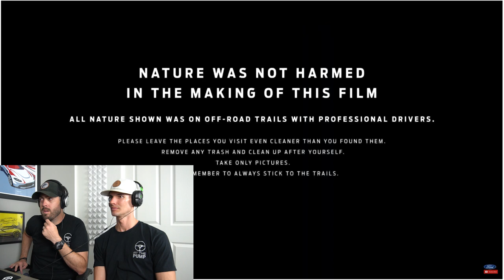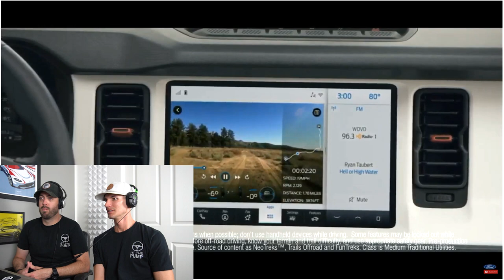2021 FORD BRONCO *FIRST REACTION VIDEO*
The time has FINALLY come!  We've been awaiting the reveal of the all new 2021 Ford Bronco 2 door, 4 door, and sport model and MAN where we thrilled and excited at whats to come from FORD!  The new Ford Bronco is, in our opinion, going to take a BIG chunk out of the JEEP market!  Let us know what your thoughts are in the COMMENTS below?!!

AT THE PUMP:  An Automotive Podcast For Enthusiasts By Enthusiasts!

LISTEN TO OUR PODCAST at iTunes, Spotify, Anchor, Google Play and more!

Video is credited to Ford Motor Company
Thumbnail photo is credited to Ford Motor Company

2021 FORD BRONCO *FIRST REACTION VIDEO*